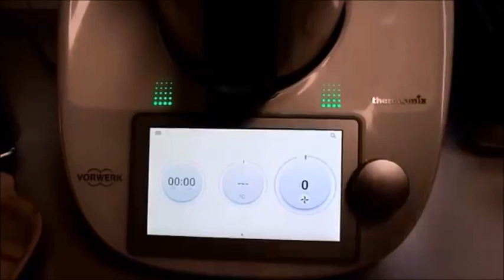SIR GİBİ SAKLANAN TAVUK DÖNER BAHARAT TARİFİNİ AÇIKLIYORUM 🥰 Nurmutfagi NurGüL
DÖNERCİLERİN SIR GİBİ SAKLADIĞI TAVUK DÖNER BAHARAT KARIŞIM TARİFİ Nurmutfagi NurGüL

Malzemeler
Yarım yemek kaşık karabiber
2-3 yemek kaşık kırmızı tozbiber
Yarım yemek kaşık kekik
Yarım yemek kaşık kimyon
2 yemek kaşık tuz
Yarım çay kaşık limon tuzu
Yarım çay kaşık beyaz karabiber

Hepsini robota koy ve bızlat.
Tavuk incik kotletlerde kullan. 12 tane tavuk kotlete yaklaşık 4 kaşık bu karışımdan yarım bardak su  ile güzelce harmanlayıp bir gece beklettim. Sonucuna inamamıyacaksınız.